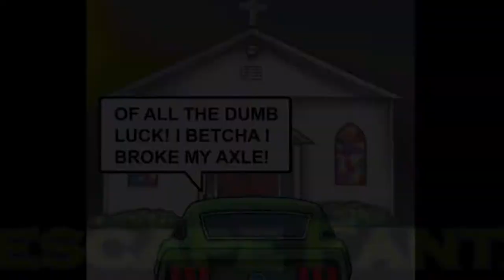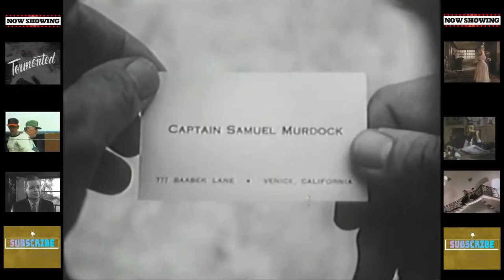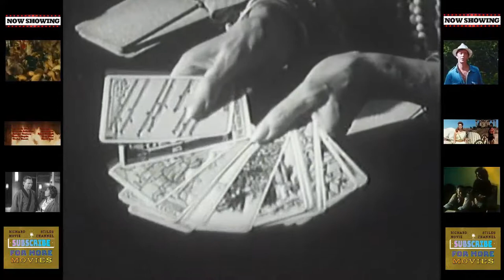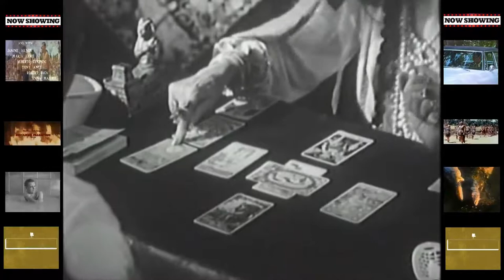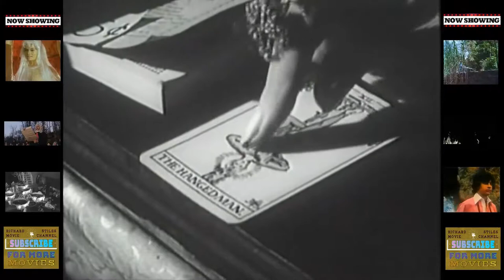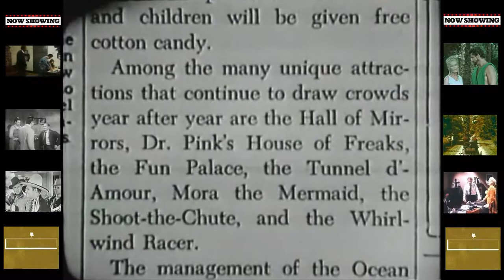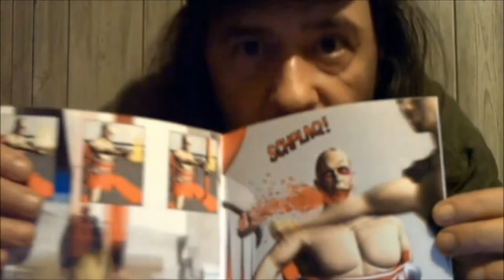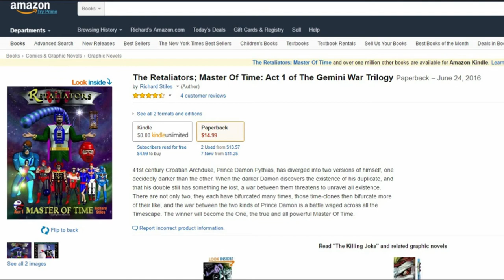Night Tide (1961) - Dennis Hopper, Linda Lawson, Gavin Muir, Luana Anders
TeknoAXE - Baby Plays Electro Games
R.E.M. - Crush With Eyeliner
R.E.M. - Losing My Religion
Fallout Boy - Immortals